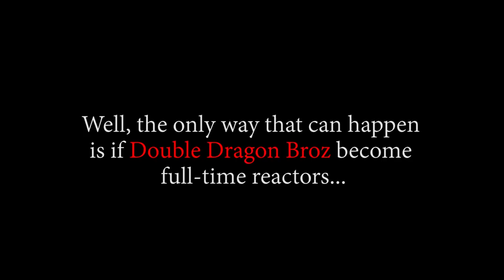SMOKER VS VERGO?! OP - Episode 610, 611 | Reaction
Title: SMOKER VS VERGO?! OP - Episode 610, 611 | Reaction